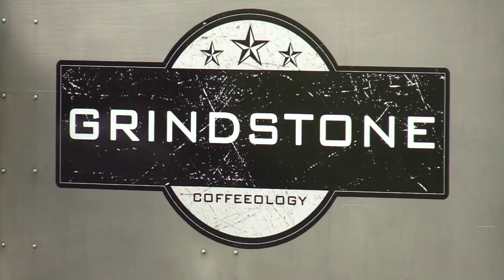GRINDSTONE COFFEEOLOGY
Brendan and Helen Fenn and their three children moved to Huntington, WV, from Australia in August of 2015 - soon realizing that the high quality coffee they were used to drinking was very hard to find. So, in June of 2016, they started their own coffee business in a renovated truck called Grindstone Coffeeology. And now, they're sharing the coffee they love with their new community.